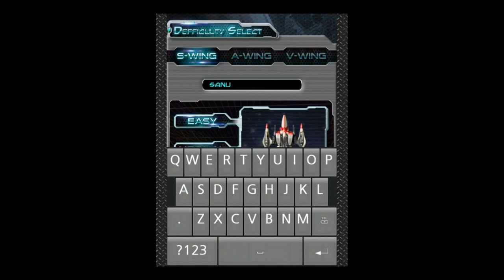Astro Wings 2 - Space Odyssey - iPad 2 - HD Gameplay Trailer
Astro Wings 2 - Space Odyssey by PLAYBEAN

World-class sound, detailed graphics, and spectacular effects AstroWings2 !!

- Combat: Touch and move
Just touch the screen to move your fighter in the desired direction.

- Switch weapons/Use items: Touch the corresponding buttons.
Touch the icons on the left and right side of the screen to use items or switch weapons.

# Features

* 13 stages of increasing difficulty level

* Various enemy units

* 4 upgrade levels and 8 different weapons

* World-class sound, detailed graphics, and spectacular effects

* 4 different difficulty modes

* Boss battle in the final 13th stage

* Easy controls: just touch and move!

* Ranking System: Compete against players around the globe.